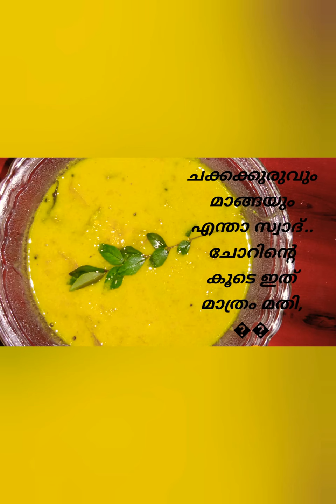കറി എന്തു വെക്കും എന്ന tensionൽ ആണോ?എങ്കിൽ ഇത് ഒന്ന് ചെയ്തു നോക്കു...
ശരിയ്ക്കും ഇഷ്ടാവും..😋😋